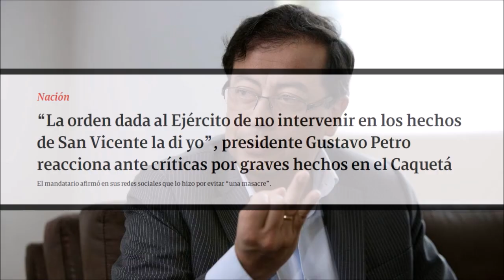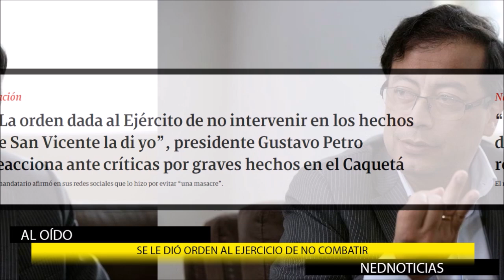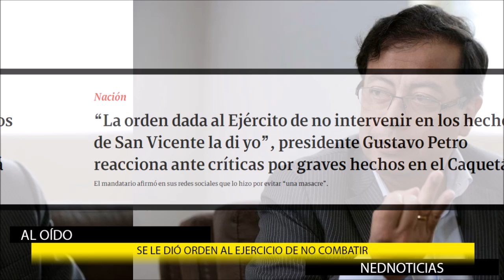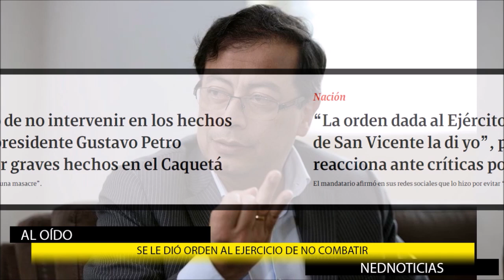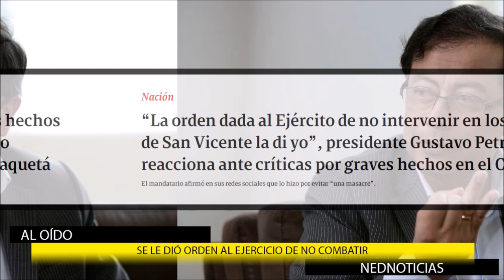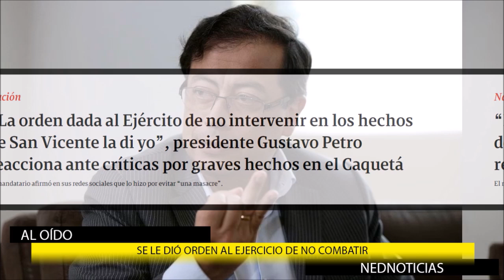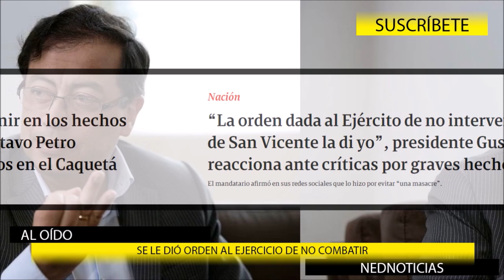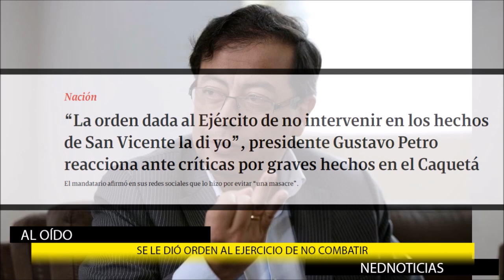⛔ LLAMADO URGENTE AL GOBIERNO NACIONAL ¿Quién Dió la Orden?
Un llamado URGENTE al Gobierno Nacional para resolver la situación del Bajo Cauca Antioqueño. Fueron hacer promesas, ahora acudan a resolver problemas.
Hernán Cadavid
“La orden dada al Ejército de no intervenir en los hechos de San Vicente la di yo”, presidente Gustavo Petro reacciona ante críticas por graves hechos en el Caquetá.